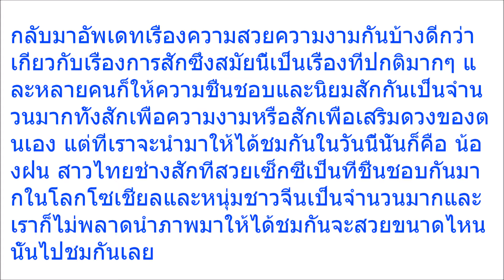เปิดภาพ “น้องฝน” ช่างสักสาวไทย